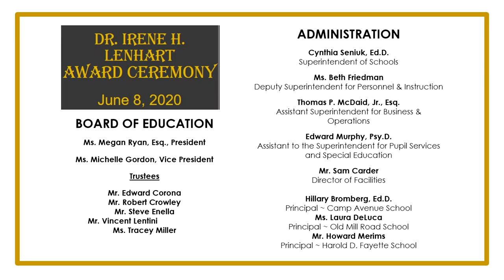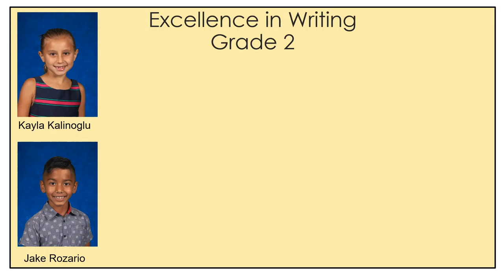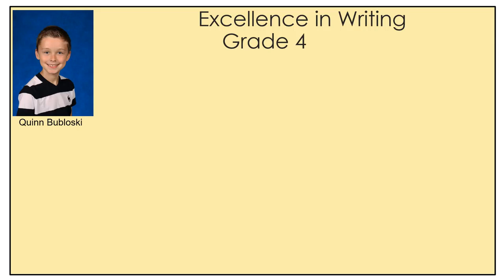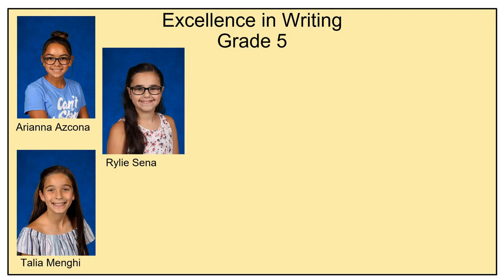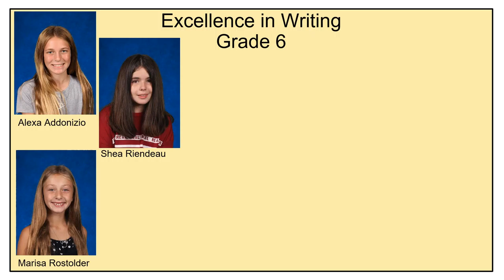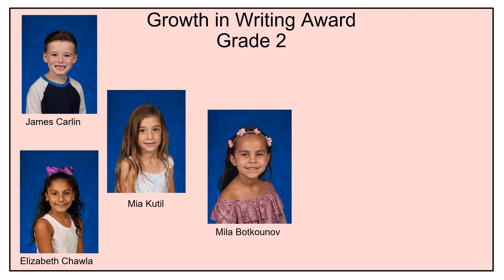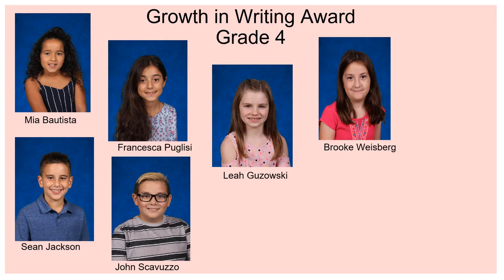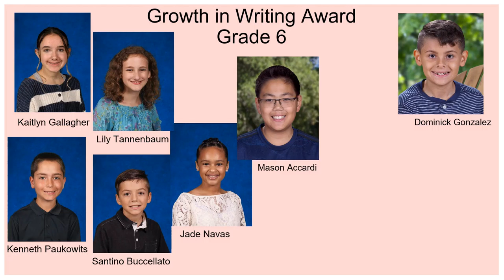North Merrick Schools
Dr. Irene H. Lenhart Awards Night - June 8, 2020